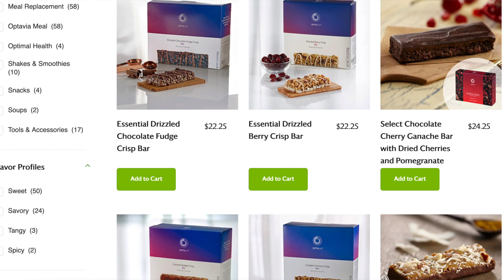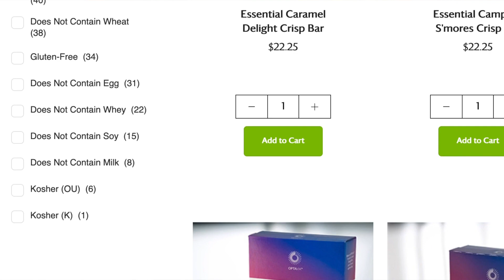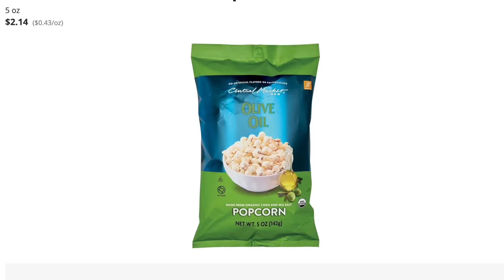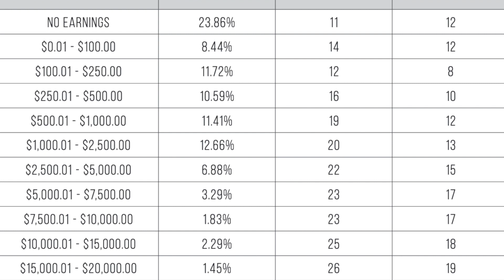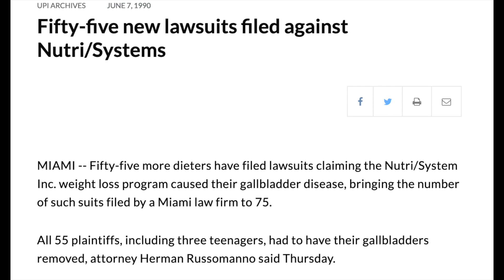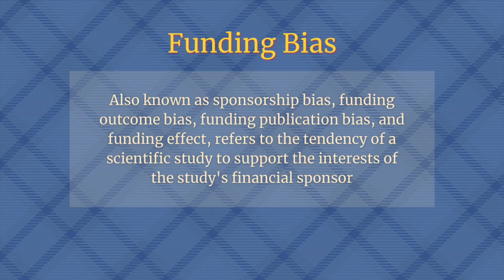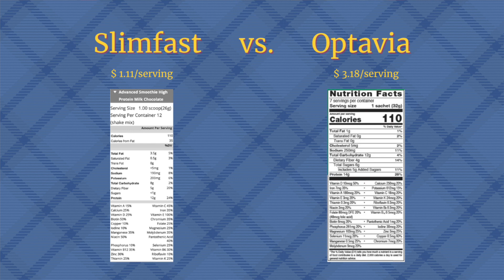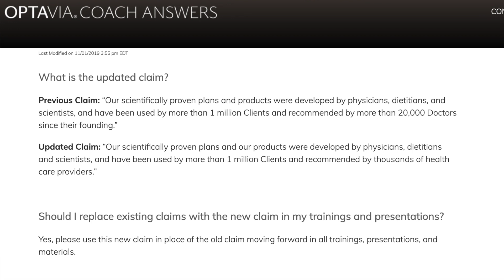Optavia: What you need to know before starting.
Hi there! I'm Lana McCarthy, a Registered and licensed Dietitian with a Masters in Human Nutrition.

Most likely you've arrived here because Optavia has been all up in your ad space. Maybe you're interested because you've heard that it's the "new" diet recommended by doctors and dietitians, backed by science, and that will teach you to keep the weight off forever!

So their marketing claims. Stick around and find out if any of their claims are true, the dark and murky history of the company, and if it's worth your money!

For all of the source material used for this video, head here and scroll to the bottom

Music written, produced, and performed by the most talented (and loved cuz he my BFF) Charles Davis.

Bookmarks
0:00 Intro
2:07 What is Optavia?
3:27 What are the programs?
4:15 Fuelings
8:38 Lean and Green meals
9:45 Short summary of programs
10:58 Health coaches
14:16 Optavia origin story
21:53 From boom to mega-bust
22:22 Lawsuits and public hearing
28:06 Bankruptcy and rebranding
31:05  Clinical trials
34:09 Final thoughts
34:34 The cost
35:51 Health coaches are salespeople
36:36 Not sustainable
38:24 Too risky
40:00 Company is suspish